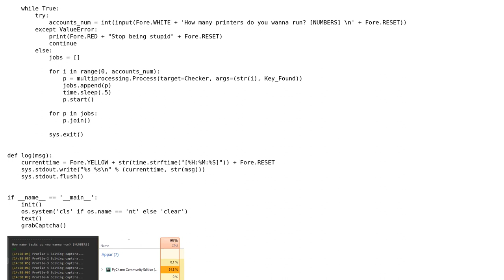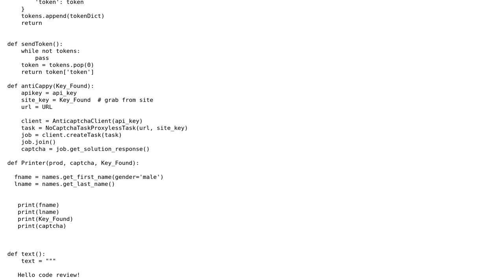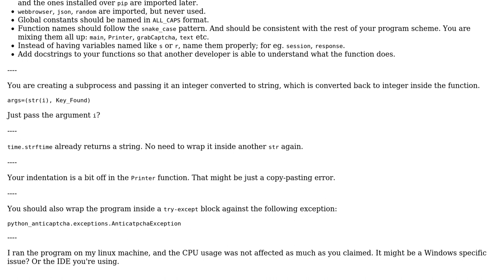Code Review: Solve Google Captchas automatically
With thanks & praise to God, and with thanks to the many people who have made this project possible! You are responsible for your own actions.